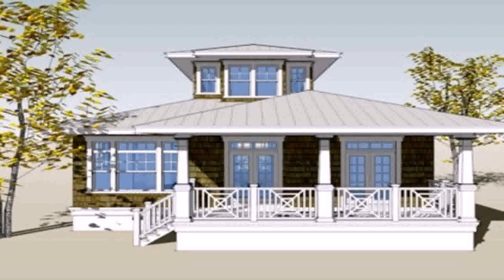House Design Philippines Bungalow (see description)